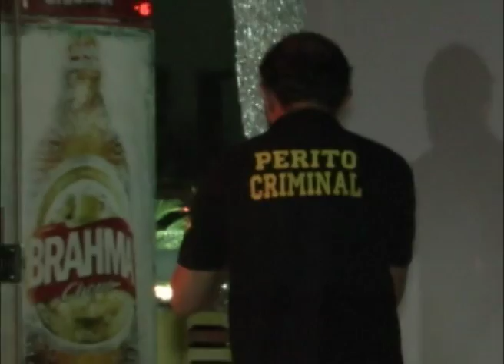Ex cabo Luiz Carlos Oliveira é Assassinado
Homicídio aconteceu na noite de ontem 09/01/13 ele foi alvejado com 15 tiros.